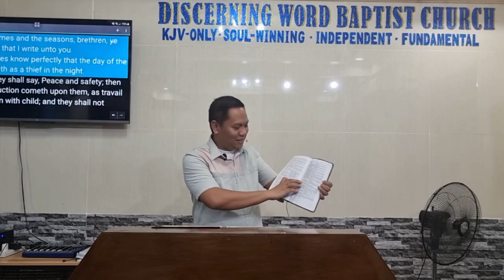Rapture: The Second Coming of the Lord - 1 Thessalonians 4b - (Baptist Preaching - Ph)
Preaching through the book of 1 Thessalonians on Thursdays - midweek service - bible study
1 Thessalonians 4b - Rapture: The Second Coming of the Lord

KJV-only
Soulwinning
Independent
Fundamental

20230511thur1thess4bQ